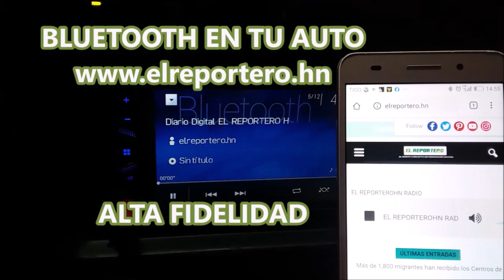EL REPORTERO HONDURAS... una gran comunidad de amigos/Ùnete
EL REPORTERO HONDURAS// Un medio de comunicación digital hondureño en pleno crecimiento, porque somos un equipo serio, responsable y evitamos destruir a la humanidad con entretenimiento improductivo. Si quieres informarte de verdad, EL REPORTERO HONDURAS está en primera línea para ofrecerte los acontecimientos de última hora sin alterar la realidad de los hechos.

Honduras, Centroamérica